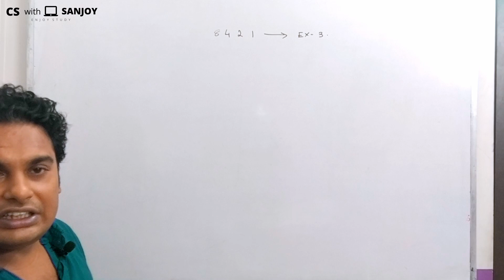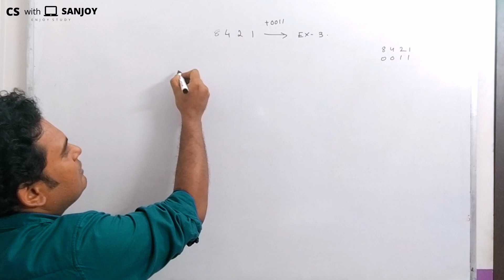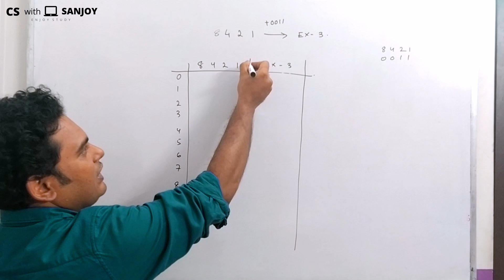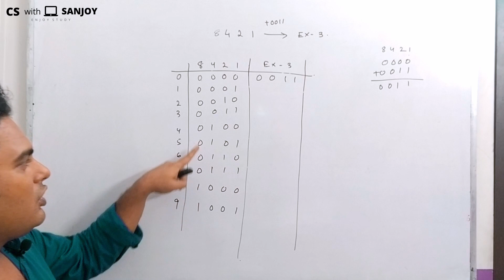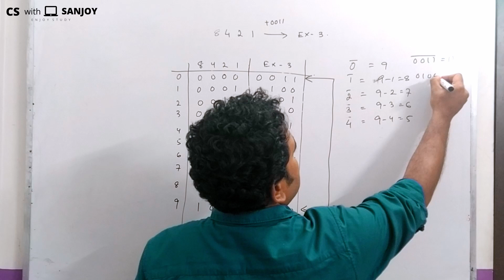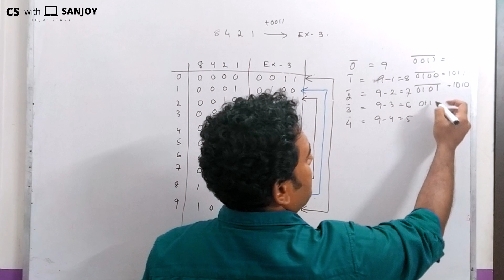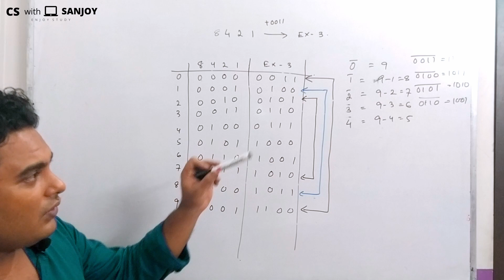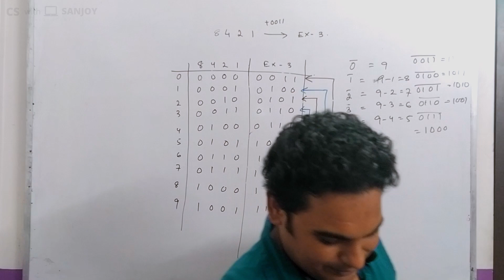Easy way to show Excess -3 code is Self Complementing | BCD to Excess -3 Code conversion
Topic - Why Excess-3 is called self complementing Code.
Code conversion BCD to Excess -3
Also covered -

Edit: Ron D'souza

Subtitles: Anubhab Chakraborty, Swastik Paul, Arnab Dey
YouTube Managed By: Sk Soyeb, Ron D'souza, Nayem Khan
PR Team:
Navarun Deb,
Anubhab Chakraborty,
Sayan Mondal,
Sk Soyeb,
Sumit Ghosh,
Srijak Chakraborty,
Shouvik Karfa,
Dipta Saha (Bangladesh),
Swastik Paul,
Nayem Khan,
Goutam Biswas,
Arnab Dey,
Ron D'souza,
Debjyoti Mukherjee,
MD Rafikul